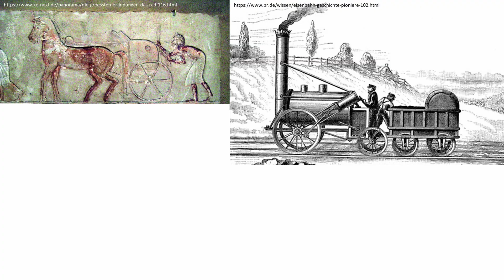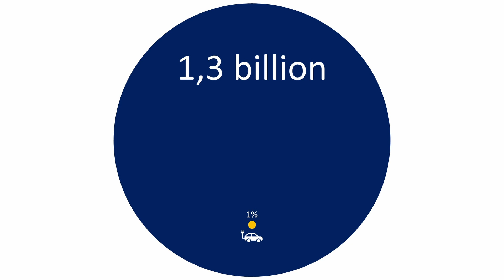Changing mobility – Part of the solution to the climate crisis? | Niclas Lehnert | TEDxUniBw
Powerful technical innovation has not only changed mobility since ever, but also our climate in a crucial way. This is why we are again at the edge of a fundamental change, of how mobility is powered. Niclas has experience in finance and banking and an MBA. After his studies he founded Bavertis and is now Co-CEO & CFO of the company, which deals with a new type of power electronics for energy storage systems. This can be used for a variety of applications, such as electric vehicles or mobile charging stations. Niclas' interest are also innovation, mobility and sharing his knowledge on the community. This talk was given at a TEDx event using the TED conference format but independently organized by a local community.